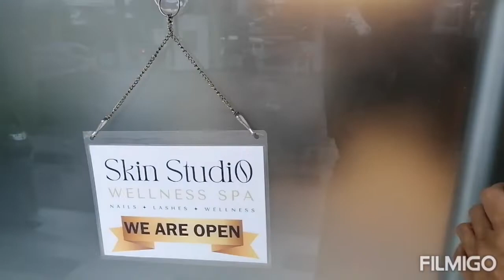RELAXING TIME.. Have a blessed Sunday everyone